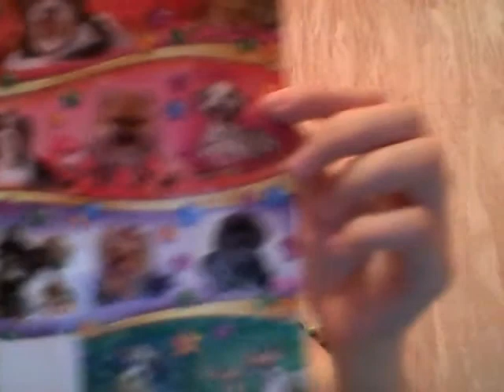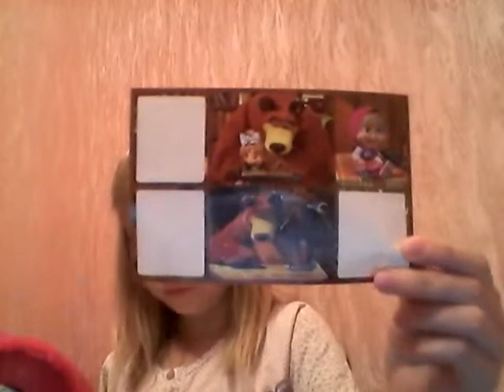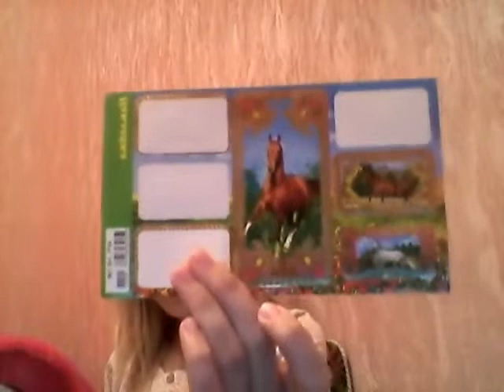Мои наклейки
У меня всего лишь 17 пачек ! :(